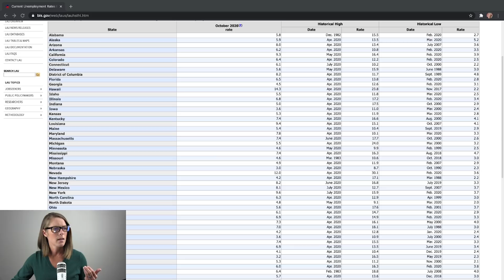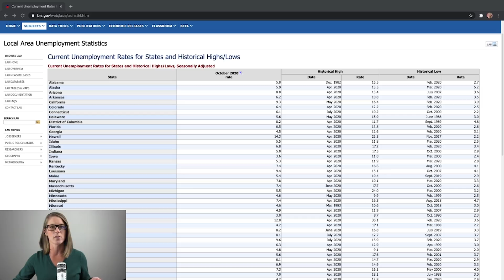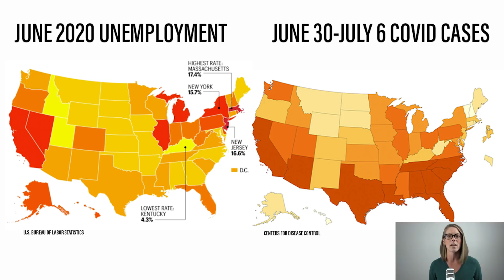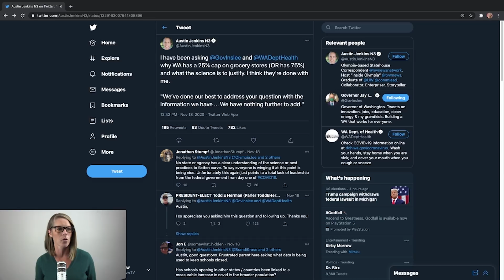What two maps may reveal about Covid & unemployment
Covid Lockdowns Unemployment Lockdowns are underway again due to Covid-19, as millions of Americans have already lost their job. Often, the argument over policy is simplified as if we have to choose one of two options: save lives or save jobs. But is that really the case and are lockdowns and the subsequent unemployment really resulting in a consistent reduction of Covid cases? The two maps I consider in this video, one using unemployment statistics from the Bureau of Labor Statistics and the other Covid cases provided by the CDC, show that the situation may be far more complex than this duality of economy versus public health. It's an important time to ask questions about policy as historic unemployment rates for most states have occurred this year, which will not only have economic consequences but also health consequences. Unfortunately, policy makers are not always forthcoming with information about how they make their decisions and Governor Cuomo even yelled at a journalist in a recent press conference for asking about school closures.